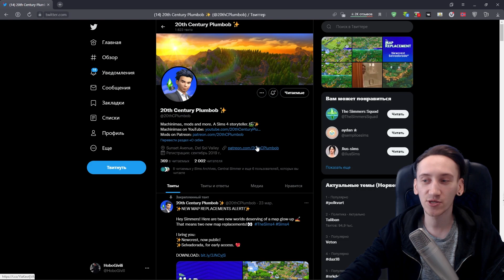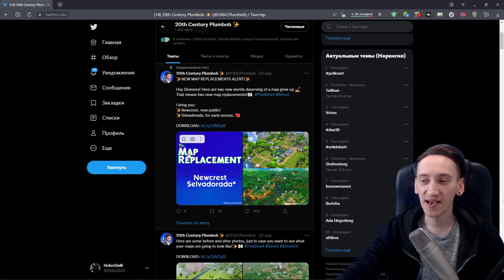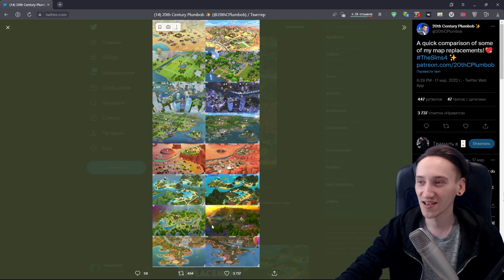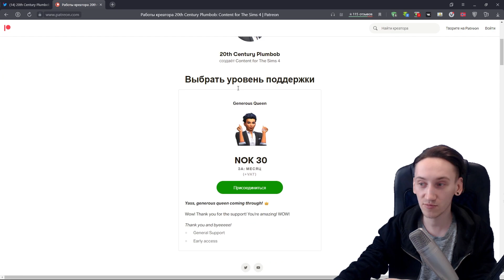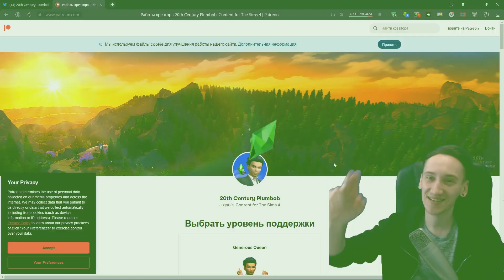НОВЫЕ КАРТЫ ГОРОДКОВ СИМС 4 - ОБЗОР ОБНОВЛЕННЫХ КАРТ!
Обновленный карты городков выглядят просто потрясающе!